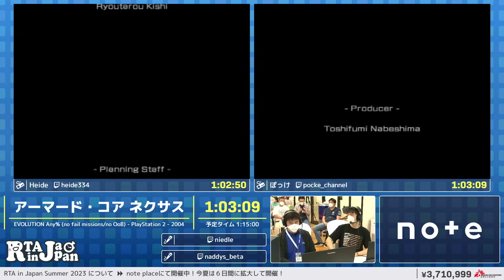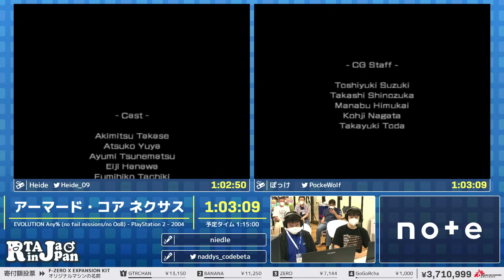アーマード・コア ネクサス - RTA in Japan Summer 2023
2023/8/10～2023/8/15の間で行われた『RTA in Japan Summer 2023』のアーマード・コア  ネクサスのRTAです。

カテゴリー： EVOLUTION Any% (no fail missions/no OoB)